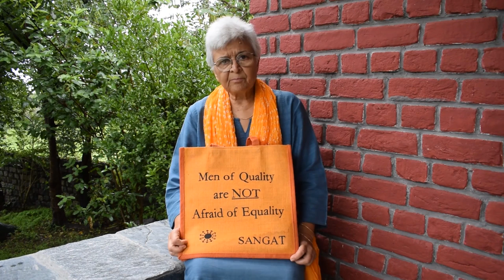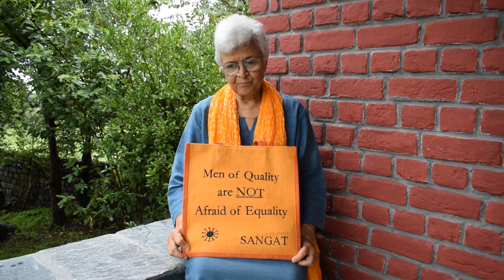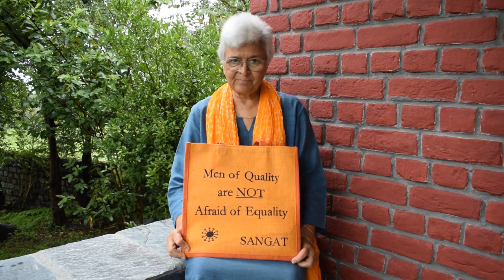A song for men and boys by Kamla Bhasin